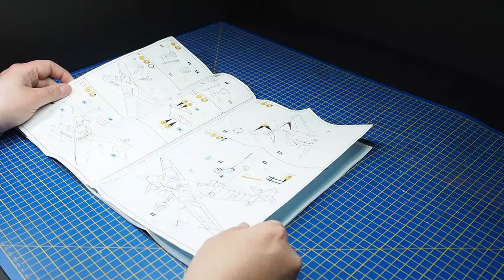WW2 DOGFIGHT DIORAMA-/How to Make/DIY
This is my diorama of a dogfight scene from World War Two.
I used a plastic model kit from Revell and created a fight between a Spitfire Mk V
and a German Bf109-G10.
I created the sea from polystyrene foam, aluminum foils and acrylic colors/materials.
For the explosion I used a battery operated LED strip and cotton balls
which I painted with acrylic colors
For the propellers I used this template which I also modified with Photoshop to create variations.

I hope you like this diorama and see you again soon.

4THECRAFT